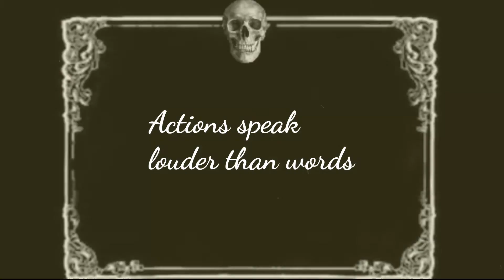October Promo The Cabinet of Dr. Caligari and Nosferatu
Turn of the century already ? That's right in ode to the year being 2020 we will be looking back this October at 1920's horror. Chimi and I can't wait to present to you "The Cabinet of Dr. Caligari" and "Nosferatu" !